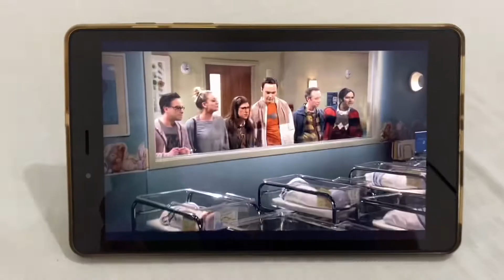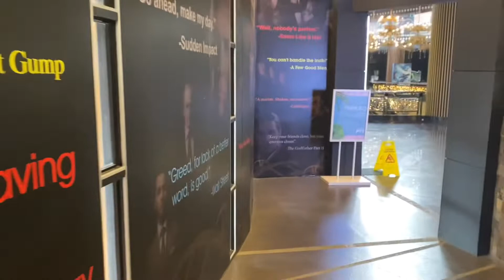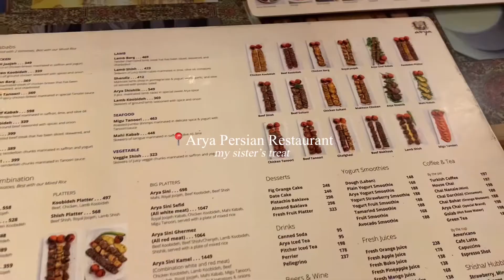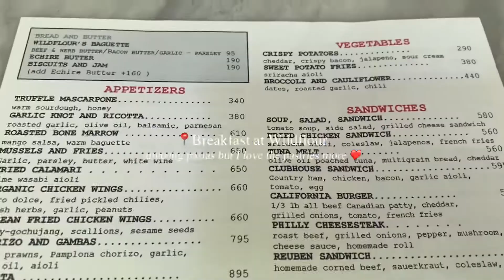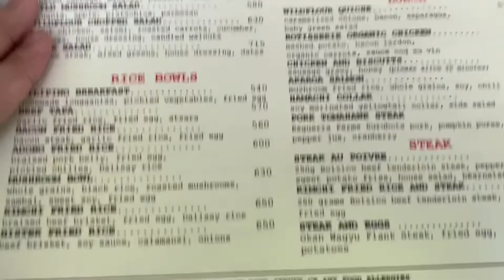A Week in My Life | Poblacion Bar, BGC Food Trip and Staycation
Here is a small glimpse of my week. It was the week after finals. I was able to hang out with my friends at Poblacion. Grabbing some cocktails like Carrie Bradshaw and just catching up. My family also went to BGC this weekend to enjoy some RnR. We booked an Airbnb in the area and tried so many restaurants. Most notably Wildflour (I totally recommend trying their pastries)